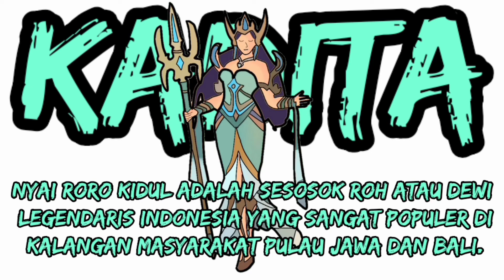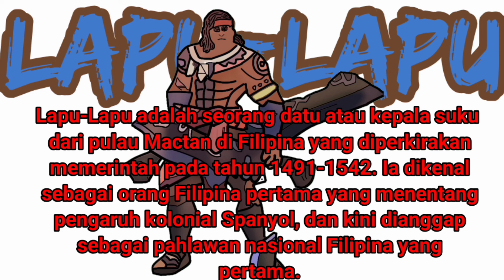Menggambar 4 Hero Mobile Legend yang berasal dari Asia Tenggara